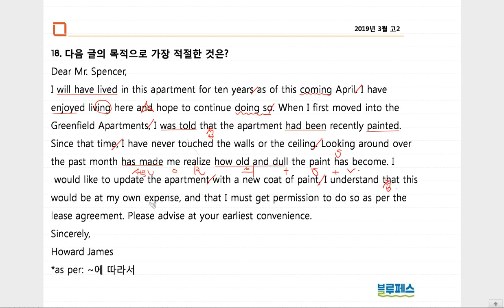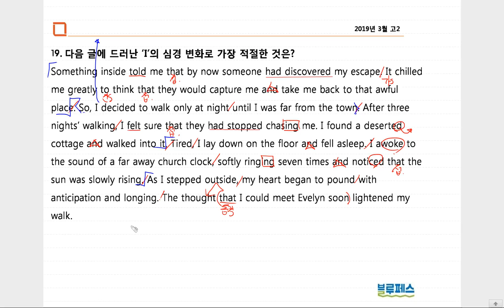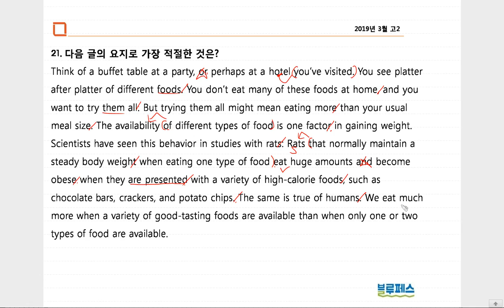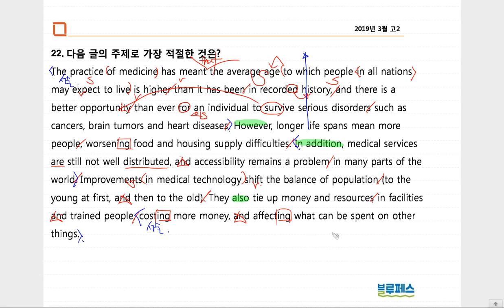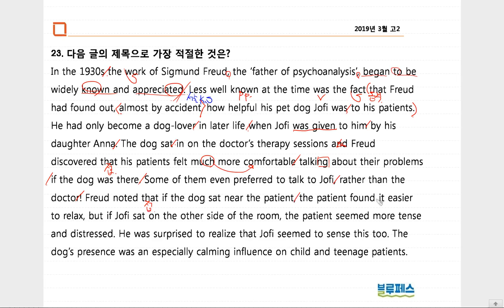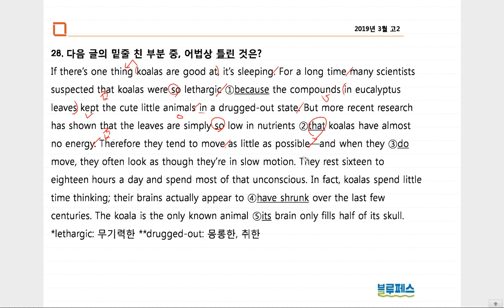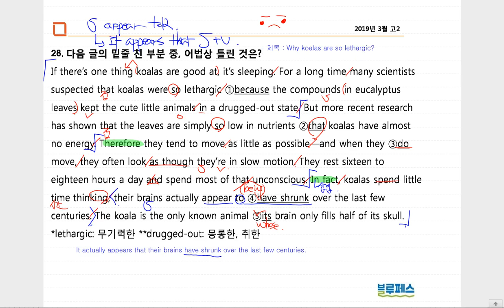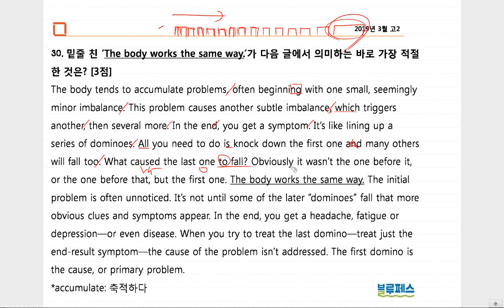2019년 3월 고2 18 - 30